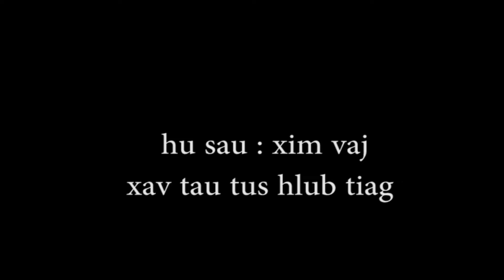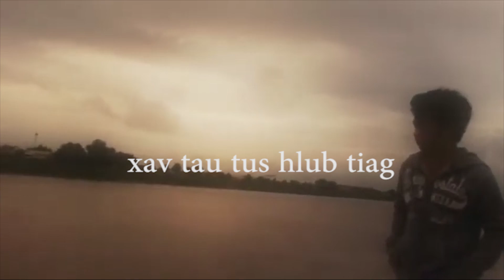Xim vaj - Xav tau tus hlub tiag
Ua ntsaug nej pab saib